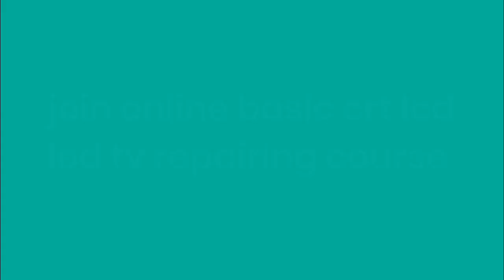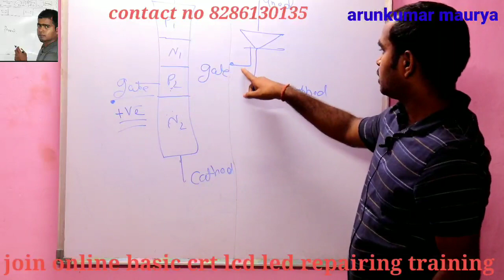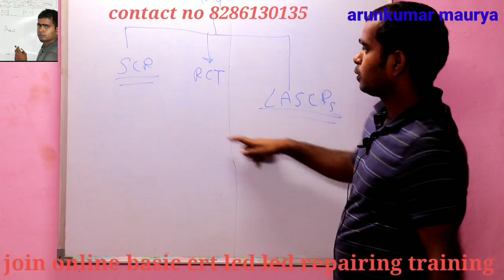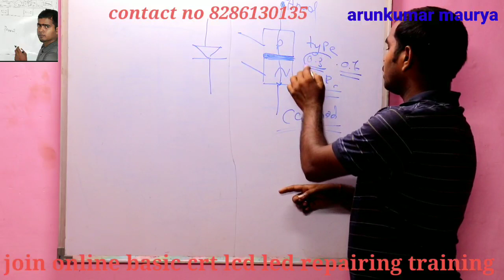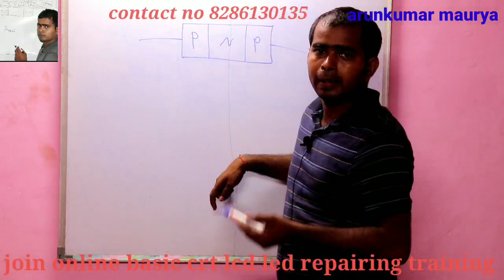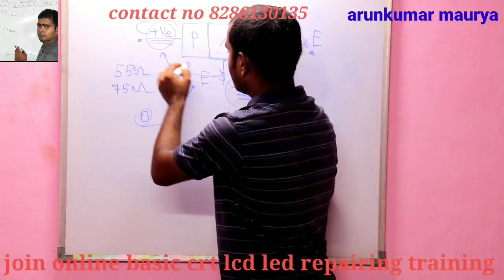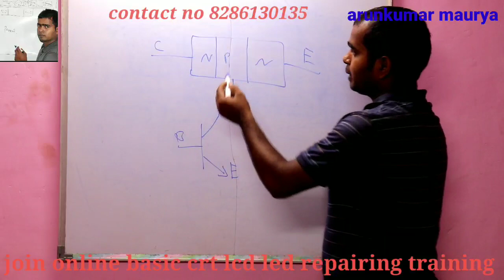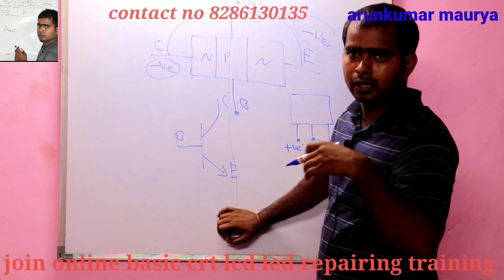how to work SCR and how to test diode transistor and mosfet part 1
in this video i given basic idea about scr and where it is use and also provide testing mathod of diode transistor and mosfet

CRT TV REPAIRING DETAILS AND BASIC 34 VIDEO 6000 FEE

IN this course I will cover all topics which is important to repairing CRT TV

Firs I will discuss block diagram of SMPS .then I explain all circuit which use to
making SMPS

Like half bridge and full bridge switching mode power supply .fly back type of
SMPS .forward type of SMPS etc.
After SMPS we explain different section which is use in SMPS
1. SMPS
2. HORIZONTAL SECTION
3. REGULATOR SECTION
4. VERTICAL SECTION
LCD LED COURSE :- 26 VIDEO 6000FEE
 In this curse in which I explain power supply with the help of
schematics as will as power supply each point section explain in power
supply
 Power supply in which three section in case of three transformer
1. Stand by circuit out 5v
2. PFC circuit it is use to make 300v to 380v or 390v in power supply
3. LINEAR section which is use to make 12v and 24v
 DSO training
 Then next to discuss invertor board in case of lcd and boost (led drive)
circuit in case of led.
 Then I explain motherboard all type of motherboard .
 panel voltage detail , repairing and by pass method
 Back light change mathod
 Polarizers placement
 3 type universal motherboard installation
 Android board installation
YOU GET TRAINING VIDEO IN TELEGRAM APPLICATION ALL COUSE FEE 10000